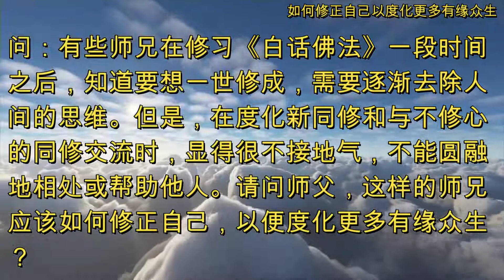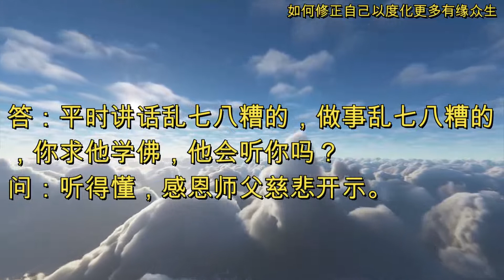如何修正自己以度化更多有缘众生 (2020年1月10日) 澳大利亚•悉尼世界佛友见面会提问和看图腾 (音频&字幕) SydneyWendaTuteng20200110